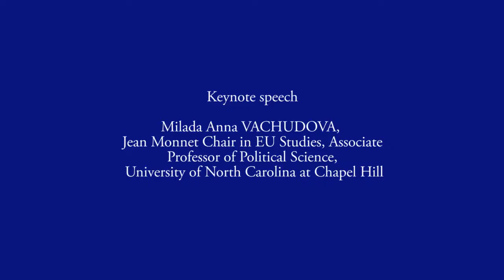V4 EUROPE PIECES OF POPULISM_Keynote speech 01_Milada Anna VACHUDOVA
Keynote speech
Milada Anna VACHUDOVA, Jean Monnet Chair in EU Studies, Associate
Professor of Political Science, University of North Carolina at Chapel Hill

International workshop of Institute of European Democrats and Hungarian Europe Society
V4 EUROPE  PIECES OF POPULISM IN EUROPE
AND HOW TO OVERCOME THE CHALLENGE
Thursday, 8 June 2017Kaptár, 1065 Budapest, Révay köz 4,Hungary